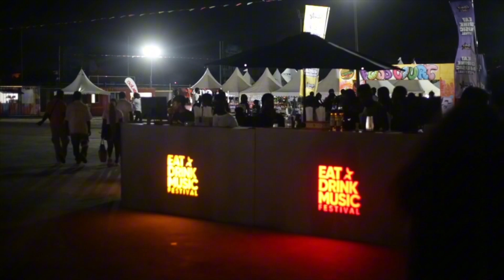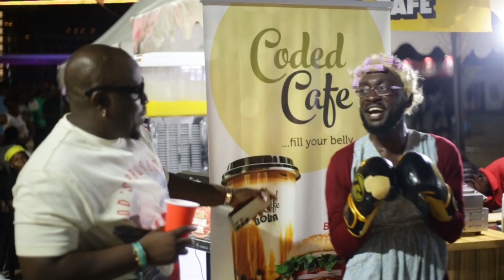Eat Drink Music Festival (EDM) Ghana 2024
The 2024 Eat